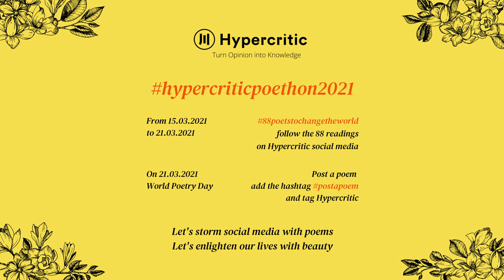80 Amy Lim 林紋蔚 reads Li Qingzhao 李清照 - China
80
Amy Lim 林紋蔚 reads Li Qingzhao 李清照 - China

Slow slow tune —- 聲聲慢

So dim, so dark,
so dense, so dull,
so damp, so dank, so dead!
The weather, now warm, now cold,
makes it harder than ever to forget.
How can thin wine and bread
serve as protection
against the piecing wind of sunset?
Wild geese pass overhead ——
That they are familiar
makes it more lamentable yet!
The ground is strewn with staid
And withered petals;
For whom now should they be in vases set?
By the window shut,
guarding it alone,
to see the sky has turned so black!
And on the colanut
to hear the drizzle drone
at dusk: Pit-a-pat, pit-a-pat!
Is this a mood and moment
Only to be called “sad”?